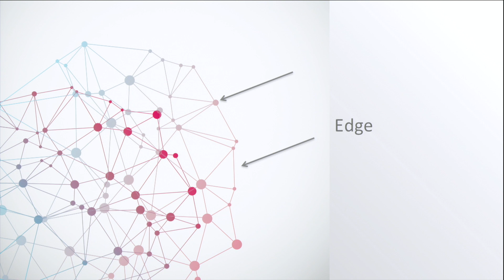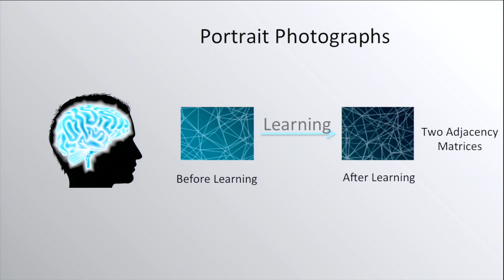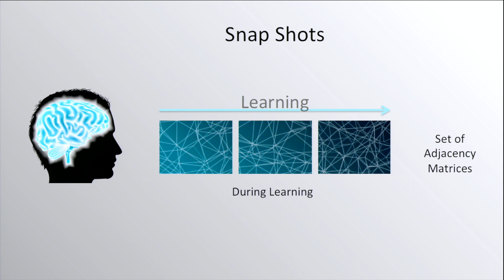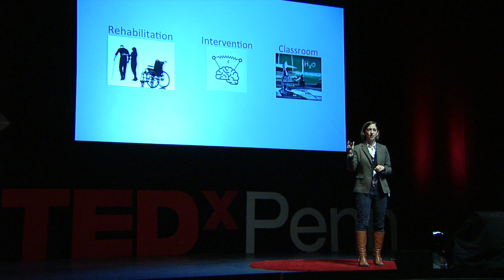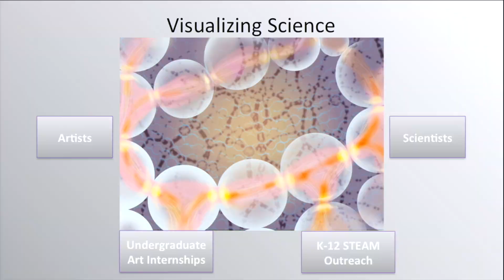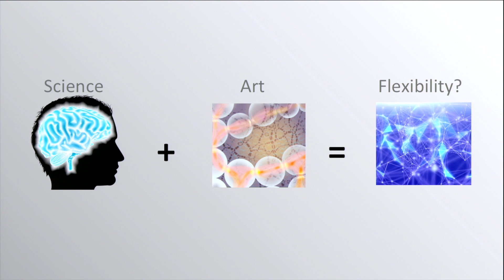Understanding your brain as a network and as art | Danielle Bassett | TEDxPenn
How do connectivity patterns inside of your brain change when you learn a new skill? Danielle Bassett seeks to uncover this complexity and develop treatments for neurological diseases with math—and art.

As the youngest recipient of the 2014 MacArthur Award Genius Grant and an Assistant Professor of Innovation in the University of Pennsylvania's Department of Bioengineering, Danielle Bassett derives mathematical models from aesthetic representations of brain networks. She aims to diagram the organizational principles in the human brain and understand how brain networks can be reconfigured to quickly incorporate new information and enhance learning, tackling seemingly unsolvable problems with grace and confidence.